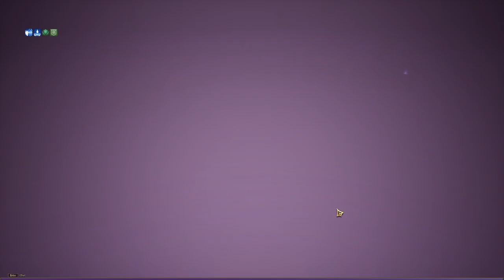Bow/Staff Gameplay Day 2 | Throne And Liberty Global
If you have a video suggestion, please comment it down below.

My Computer Specs:
CPU: AMD Ryzen 5 3600
Motherboard: B550-A PRO (MS-7C56)
RAM: 16 GB DDR4
GPU: NVIDIA GeForce RTX 2060 SUPER